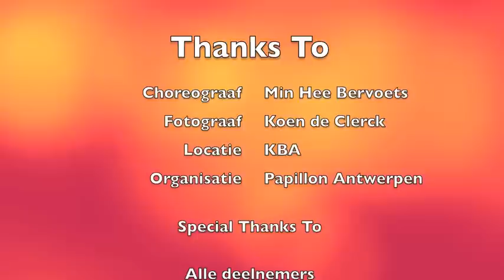Workshop Hedendaags Min Hee - Aftermovie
Workshop Hedandaagse dans met Min Hee Bervoets & Papillon Antwerpen, 27/10/12